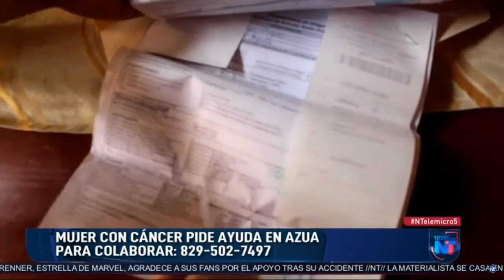Mujer afectada con cáncer solicita ayuda para compras de medicamentos y tratamiento